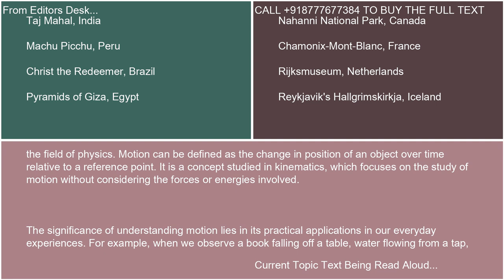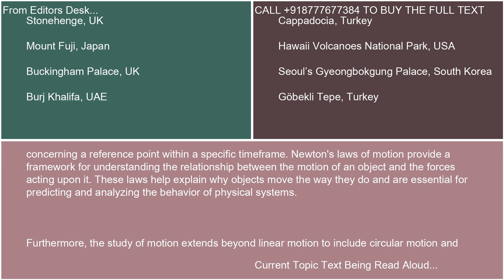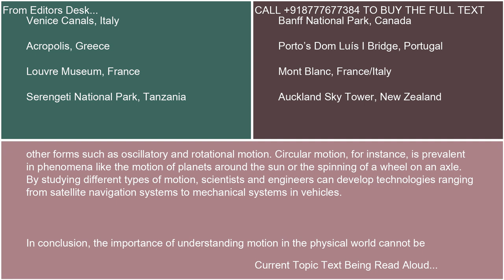Importance of understanding motion in the physical world